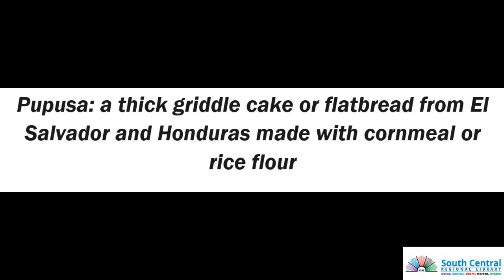Books & Banter podcast: Death by Bubble Tea by Jennifer Chow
Janine is sad for kids who are exploited by their influencer parents, Jess can’t stand the logical and scientific inconsistencies of cozy mysteries, and Janine finds Jess’s aggravation amusing in this episode of Books & Banter, featuring Death by Bubble Tea by Jennifer Chow.

To place a hold on Death by Bubble Tea,
To check out the Hannah Swensen series Janine mentioned,